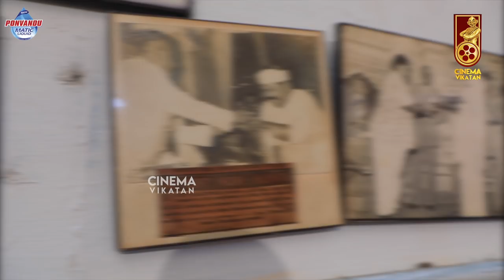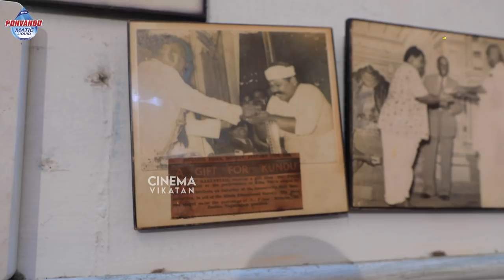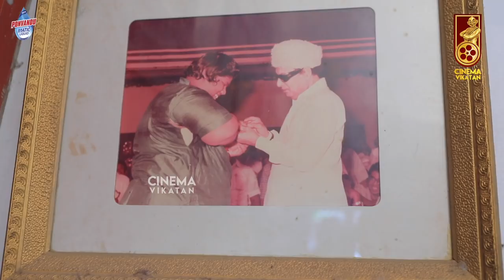என்கிட்ட காசு பணம் இல்ல; ஆனா நல்ல பேர் சம்பாதிச்சு இருக்கேன்! - Emotional GunduKalyanam | Helpless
In this Interview we have a Gundu Kalyanam, He is an actor, director in Tamil film industry and active and hardcore member at AIADMK party. He entered cine field in the year 1967 and his first movie was Mazhalai Pattalam in 1979. He also had his hands on direction with the movie Nanga Pudusa and Nalla Nalla Pillaigalai Nambi. He also penned a patriotic song for the movie Nalla Nalla Pillaigalai Nambi and made a special screening of the song was held for former president Abdul Kalam. He is best known for his roles in Rajinikanth featuring movies. He has acted more than 750 movies in various languages.

CREDITS
Reporter- Vidyagayathri
Host - Selva
Camera - Sureshkumar,Uvansankar
Edit - Abimanyu